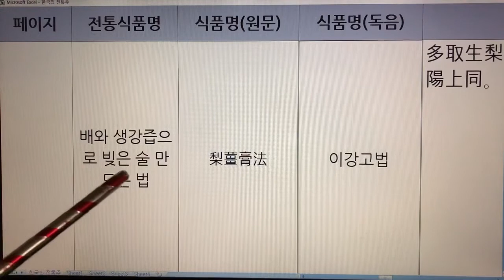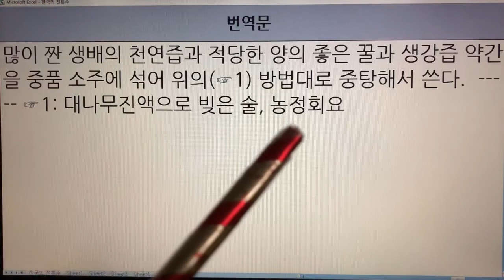한국 전통주(Korean Alcoholic Drinks) 42. 배즙술 - 농정회요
1. 전통술 커버이미지 : Korea Traditional liquor로 표시함.
  2. 이미 묶음 영상으로 올렸던 전통술 제목에는 Korea Traditional Sake로 표기함.
  3. 이번에 올리는 각각의 전통술에 대해서는 Korean Alcoholic Drinks로 표기합니다. 범위가 더 넓은 의미로 한국 알콜음료로 적용했습니다.

- 7인치 이상의 태블릿, 노트북, PC 모니터에서 시청하시길 추천드립니다.